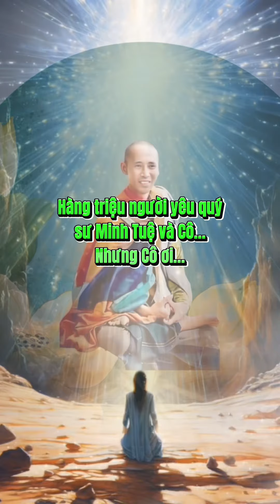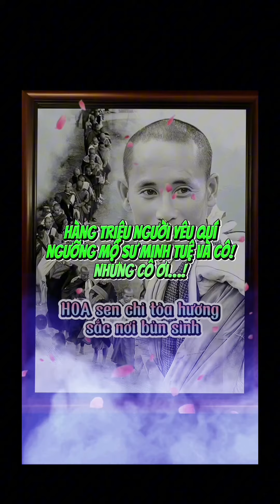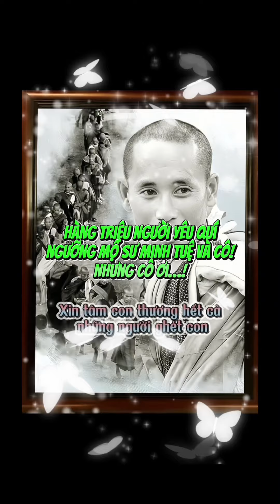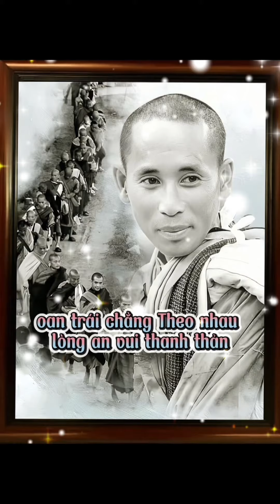Hàng triệu người yêu quý sư Minh Tuệ và Cô! Nhưng Cô ơi…